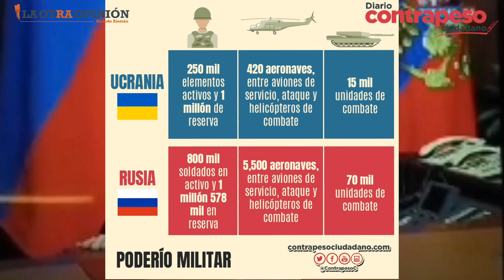¿Qué países apoyan a Rusia y a Ucrania?